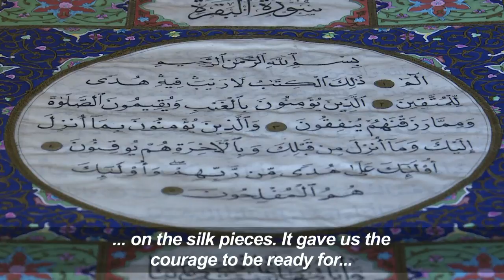Rare silk Koran helps preserve Afghanistan's artistic past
One of the only Korans ever made from silk fabric has been completed in Afghanistan -- a feat its creators hope will help preserve the country's centuries-old tradition of calligraphy and illumination.